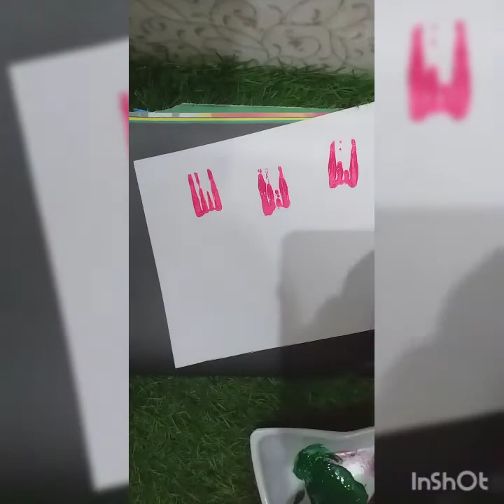Watercolour painting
Making flowers with watercolour